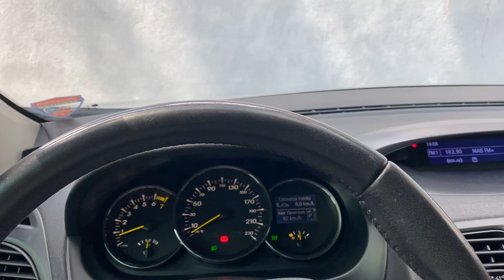O destino de hoje é Campo Limpo Paulista no interior de São Paulo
O destino de hoje é Campo Limpo Paulista no interior de São Paulo. Hoje foi dia que eu tocar em um evento na cidade de Campo Limpo Paulista. A região bem rural da cidade, muito próximo à divisa com a cidade de Jarinu.

Forte abraço